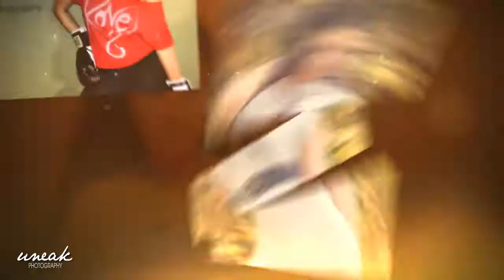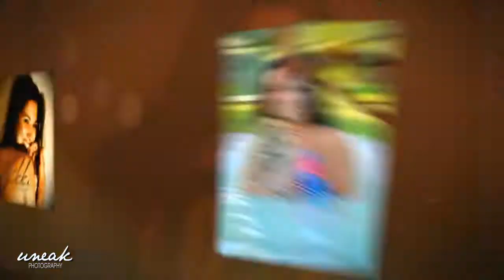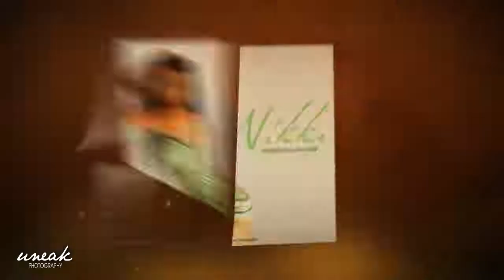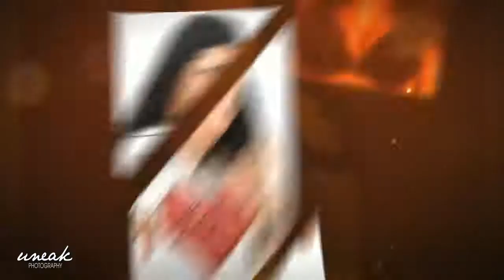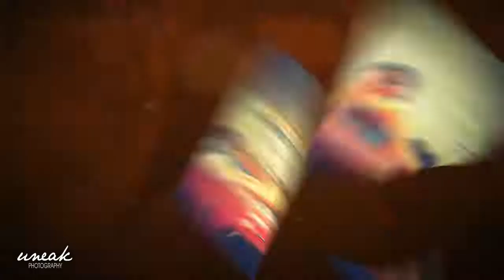2012 Year in Review - Nikki Castro by Uneak Photography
Taking a look back at Model Nikki Castro posing for Uneak Photography in 2012